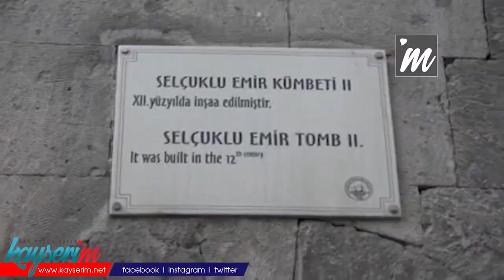10 yıldır türbelerde gönüllü temizlik yapıyor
KAYSERİ'de yaşayan Adil Tura (55), türbe ve kümbetlerde 10 yıldır gönüllü olarak temizlik yapıyor.

Kayseri'de 2 çocuk babası Adil Tura, 10 yıl önce emekli olduktan sonra türbe ve kümbetlerde gönüllü olarak temizlik yapmaya başladı. Haftanın belirli günlerinde süpürge ve kovası ile türbeleri ziyaret eden Tura, çevreyi süpürüp çöpleri topluyor. Adil Tura, gönüllü olarak temizliğe başladığını bu alışkanlığının da yıllardır devam ettiğini söyledi.

'TARİHİ ESERLERE SAHİP ÇIKALIM'

Bazı vatandaşların türbelerin etrafını tahrip ettiğini ve bu olaydan üzüntü duyduğunu belirten Tura, "Ecdadımızın bize emanetini, en azından etrafını temizlemeye gayret ediyoruz. Pandemi dolayısıyla çok fazla çıkamasak da yinede elimden geldiği kadar temizlemeye çalışıyorum. Kontrolünü yaptığım yaklaşık olarak 10 türbe var. Türbelerin çevresinde şişe ve çöplerini atmış olan vatandaşlar oluyor. Ben de temizliyorum. Vatandaşlar dışarıdan sözlü olarak destek veriyor, dua edenler oluyor. Bazen üzücü olaylar da yaşıyoruz. Gençler türbelerin taş ve demirlerini kesiyorlar. Burası bize ecdadın, Allah dostlarının bir emaneti. Biz bu tarihi yerlere sahip çıkmalıyız. Tarihi eserlere sahip çıkalım, zarar vermeye çalışanları da uyaralım" dedi.